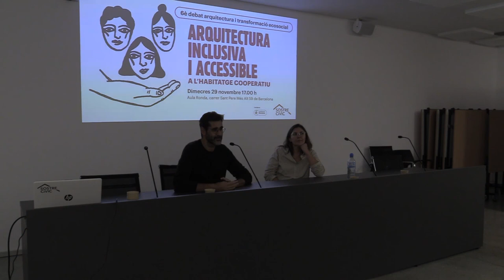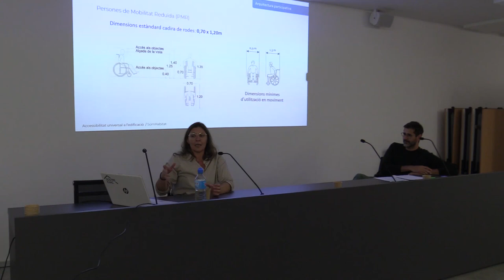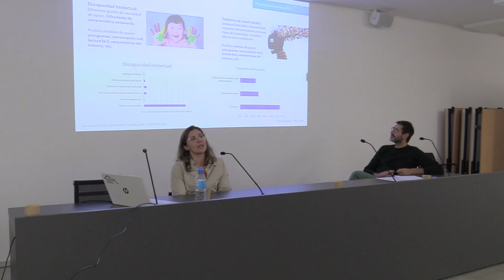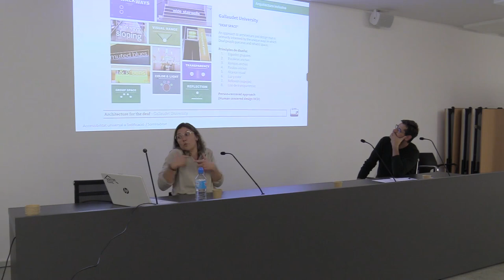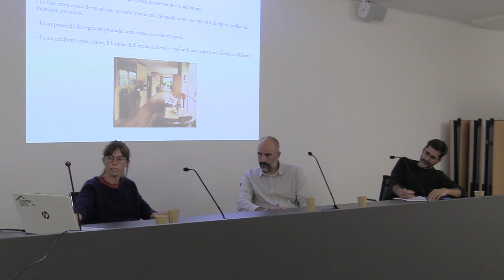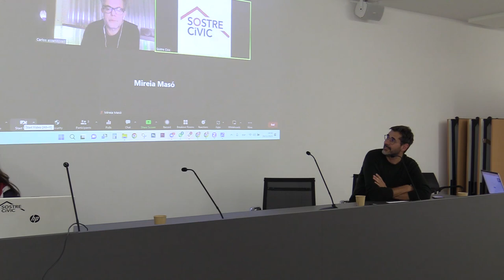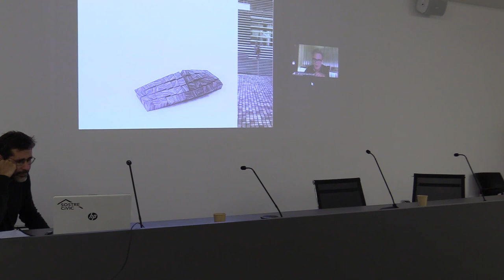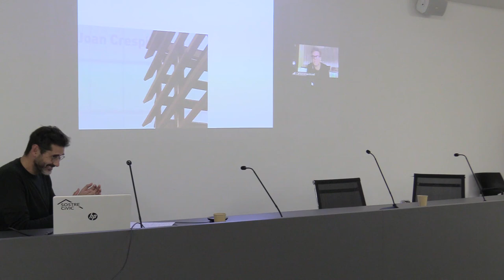Debat "Arquitectura inclusiva i accesible a l’habitatge cooperatiu"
[6è Debat al voltant del paper de l’arquitectura en la transformació social i mediambiental organitzat per Sostre Cívic]

Com podem fer una arquitectura inclusiva on estigui integrada tota la diversitat social, però sobretot de les persones amb diversitat funcional o discapacitat?

La diversitat funcional ens afecta i interpel·la a totes per igual, no només a nivell col·lectiu com a societat, sinó fins i tot considerant que en patir un accident, una enfermetat, en la nostre infància o vellesa, totes passem per aquesta discapacitat o dependència. L’arquitectura inclusiva i l’accessibilitat universal estan al centre del debat arquitectònic els últims anys, i ens sembla essencial abordar aquesta discussió des de l’habitatge cooperatiu, quan parlem de noves formes d’habitar, de fer comunitat i de construir projectes on les persones estan al centre.

A més, aquest debat s’emmarca en un any on l’entitat ha iniciat una promoció d’habitatge que inclourà una comunitat inclusiva amb persones amb discapacitat intel·lectual. Aquesta promoció l’impulsa Sostre Cívic amb el suport del Grup cooperatiu TEB. Per tant, aquest debat es complementa i genera sinergies amb la promoció d’habitatges de Sant Andreu per reflexionar i establir una concepció de l’arquitectura inclusiva com eix d’acció de la cooperativa.

Aquest espai ens serveix per detectar, analitzar i difondre d’experiències d’arquitectura inclusiva i accessibilitat universal des de la perspectiva de convivència i vida comunitària de l’habitatge cooperatiu, que promociona Sostre Cívic, per proposar canvis pel paradigma arquitectònic actual de l’habitatge.

Per fer-ho, comptem amb la presència de:
- Pau Vidal i Yaiza Terré
- Marta Bordas (Som Hàbitat)
- Carlos A. Wandosell i Nieves Cabañas (AWA Estudio)